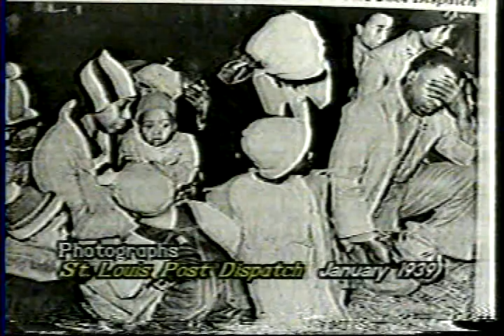Time For Talk - History of Bootheel Segment 7.mpg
Episode from Time for Talk with Rosemary showing several past interviews about the history of the Bootheel. Segment 7 of 9